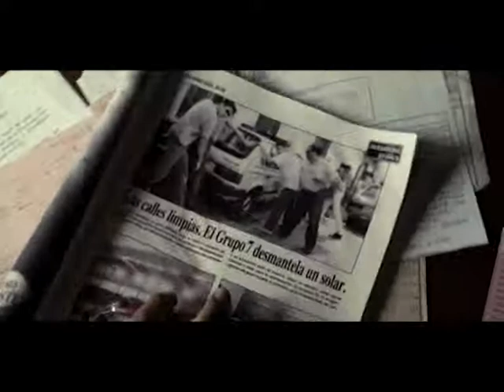"Еврокино": "Группа 7"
"Еврокино" представляет фильм "Группа семь"
Премьера 10 июля в 23:55